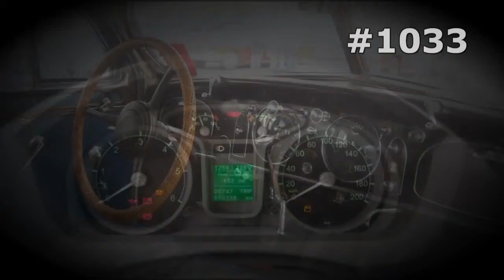#1033. Moskvitch Coupe [RUSSIAN SUPER AUTO]